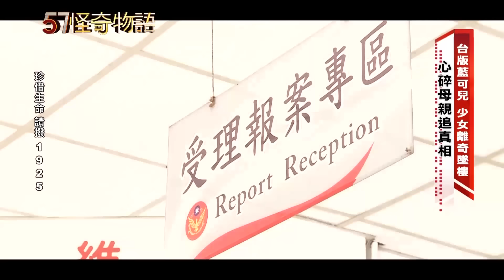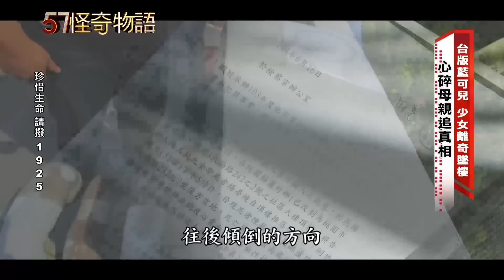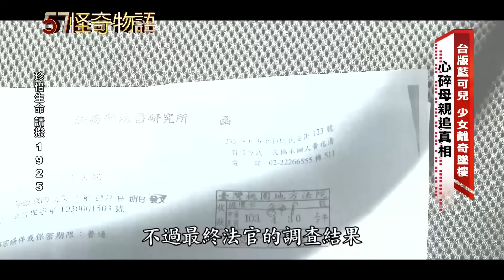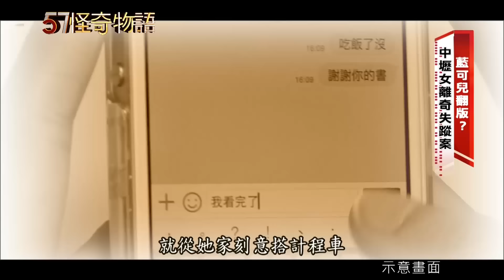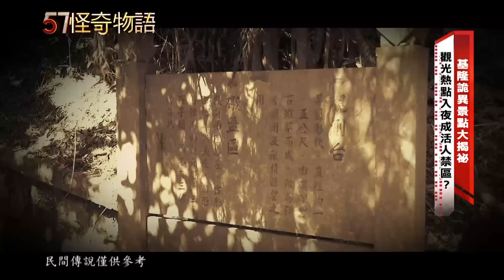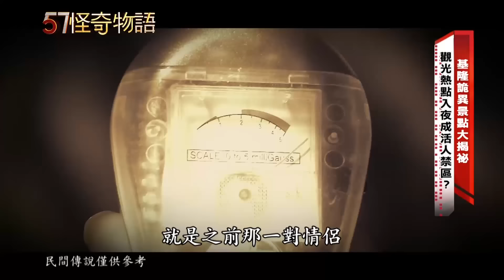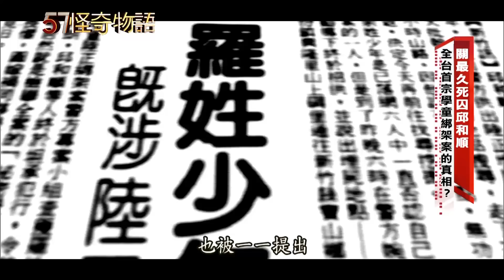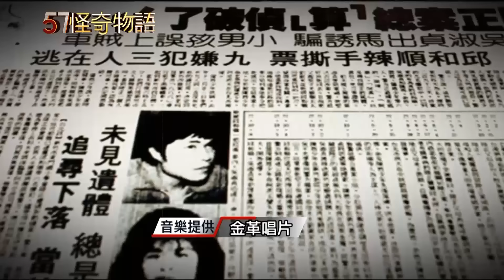【精選】基隆詭異景點大揭密 觀光熱點入夜成活人禁區？【57怪奇物語】@57StrangerThings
珍惜生命 請撥 1925

(00:00)台版藍可兒 少女離奇墜樓 心碎母親追真相
(17:06)藍可兒翻版？中壢女離奇失蹤案
(26:33)基隆詭異景點大揭密 觀光熱點入夜成活人禁區？
(35:21)關最久死囚邱和順 全台首宗學童綁架案的真相？

57怪奇物語  帶您踏上奇幻之旅！